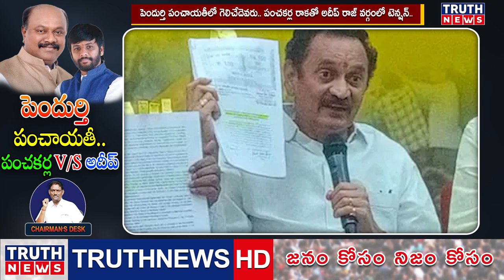పెందుర్తి పంచాయతీలో గెలిచేదెవరు?| CHAIRMAN'S DESK|పంచకర్ల V/S అదీప్